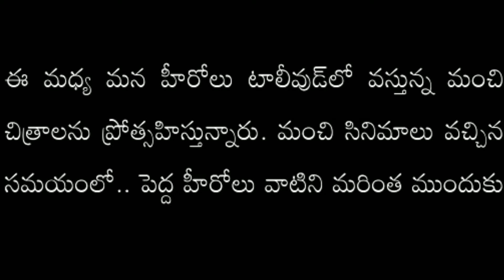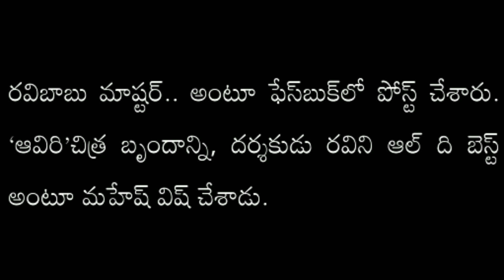‘ఆవిరి’పై సూపర్‌స్టార్‌ కామెంట్స్‌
This video is about Big Boss Season 3